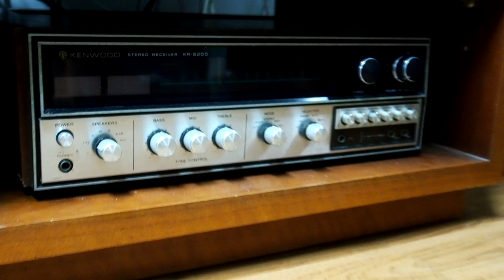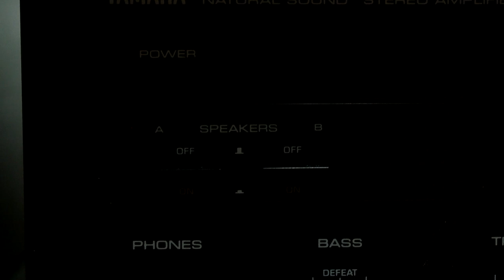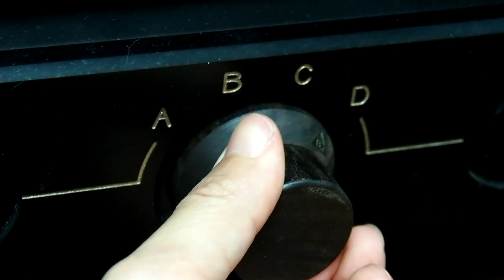스피커 40조 보유! -스피커의 제왕- 티저 예고편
40조 스피커와
10개의 앰프/셀럭터가 조합된
알 수 없는 곳에서.

길고 긴

오디오의 여정이

시작된다.

-스피커의 제왕- 티저 예고편